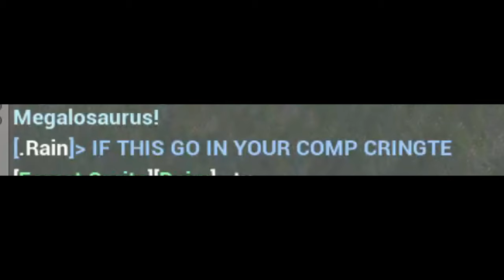Beasts Of Bermuda - The Road to 5.0 Megaraptor #2